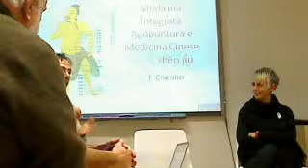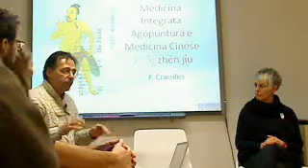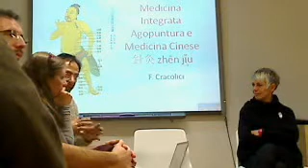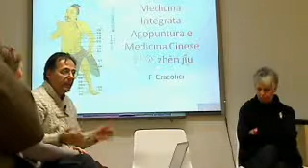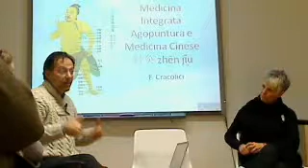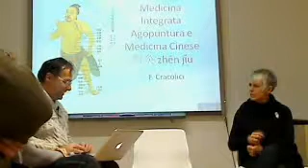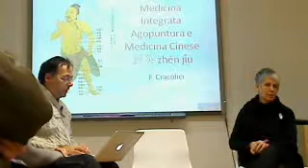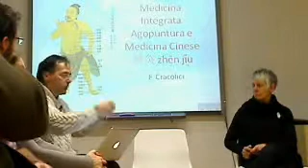Canale del Movimento 5 stelle Milano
Canale del Movimento 5 stelle Milano - Captured Live on Ustream